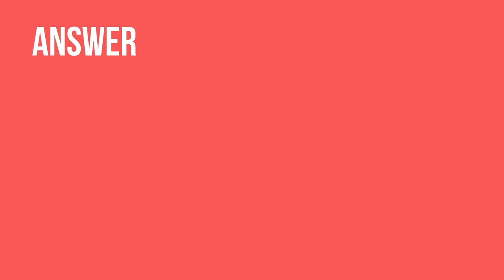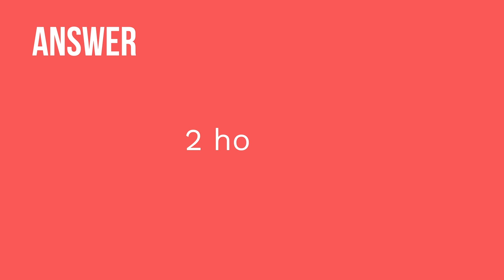Infant Nutrition, Breastfeeding & Formula Feeding Best Practices - Maternity Nursing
In this video, Meris discusses concerns related to infant nutrition, including weight loss, hunger cues, patient teaching related to breastfeeding, and the do's and don'ts of breastmilk storage and formula feeding. Be sure to test your knowledge of key facts by using Meris's quiz questions at the end!

0:00 What to Expect
0:22 Infant Nutrition
1:36 Hunger Cues
2:39 Water
4:23 Solid Foods
5:44 Breastfeeding
6:58 First Feeding
7:18 Correct Latch
8:13 Stool
9:00 Breastmilk Storage
10:35 Do’s and Don’ts of Formula
10:49 Water
11:35 Refrigeration
11:59 Feeding Posture
12:53 Burping
14:03 Quiz Time!

🚨Head over to our interactive study guide and index ANYTIME and find out exactly which card we’re referencing.

🔥 Attention Future Nurses! 🔥 Ready to crush nursing school and ace the NCLEX?  🚀 Grab the Ultimate Nursing School Survival Kit now and unlock a FREE YEAR of Level Up RN Membership! 🩺 But that’s not all—you’ll also get a full year of Flashables (Digital Nursing Flashcards - NCLEX Edition) at NO extra cost! 🙌 This kit is your secret weapon to success, from day one of nursing school all the way to your NCLEX victory. 🌟
🔗 Don’t miss out on this unbeatable offer—secure your kit today and start leveling up your nursing journey!